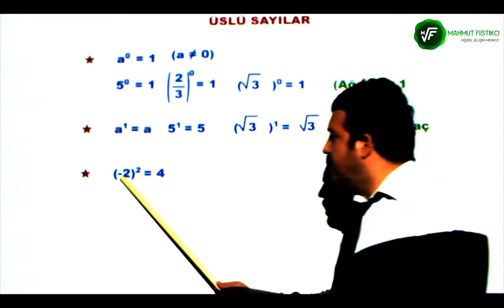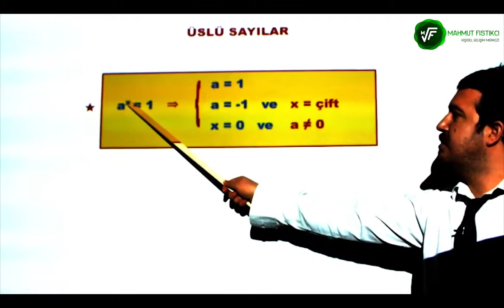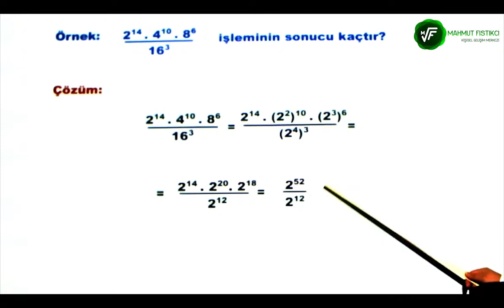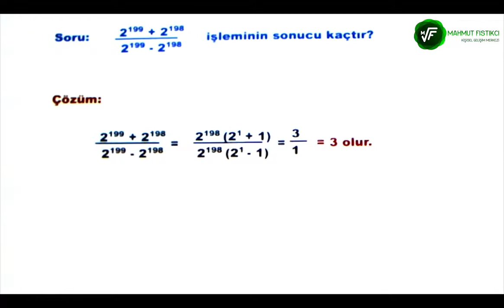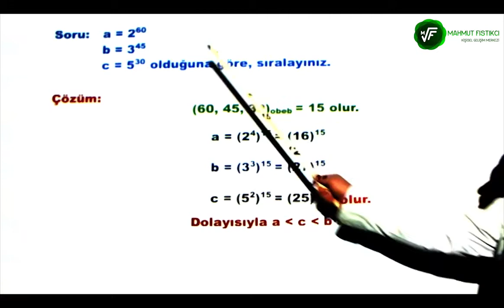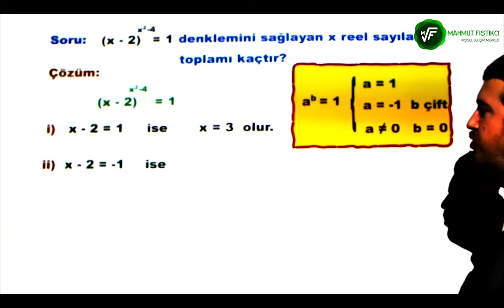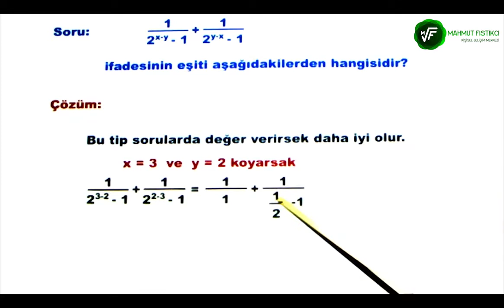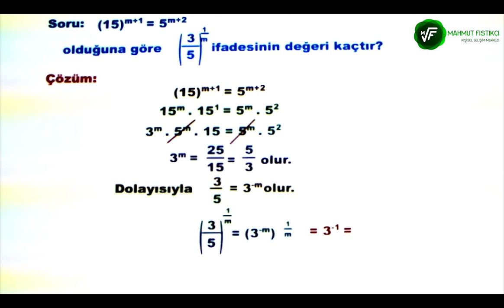2018 -KPSS-YKS-DGS-ALES ÜSLÜ SAYILAR KONUSUNU UNUTMAMAK ÜZERE ÖĞRENİN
2018-KPSS-YKS-DGS-ALES ÜSLÜ SAYILAR KONUSUNU UNUTMAMAK ÜZERE ÖĞRENİN